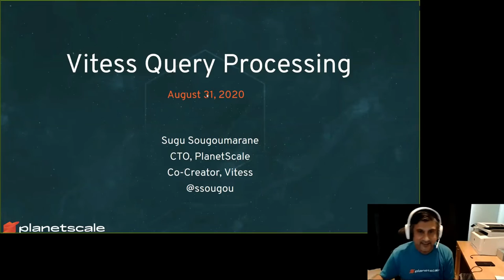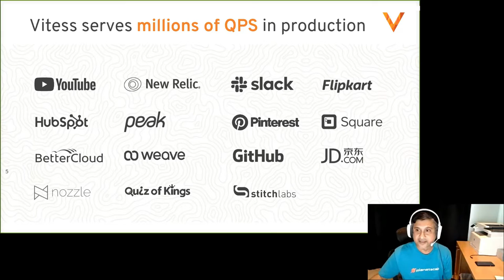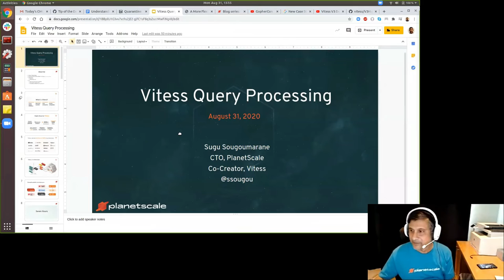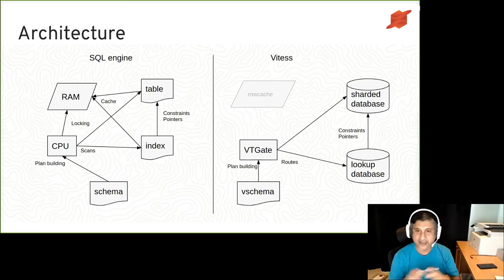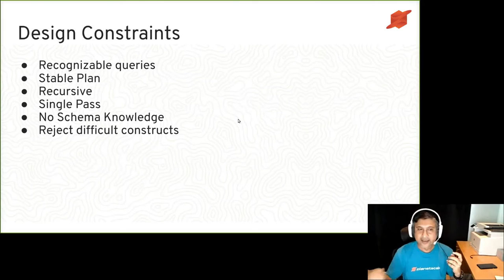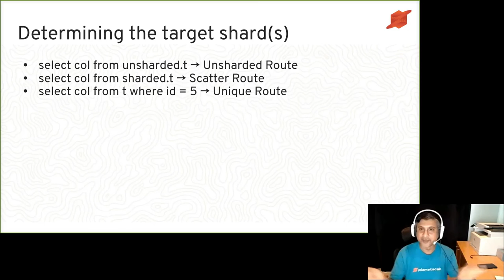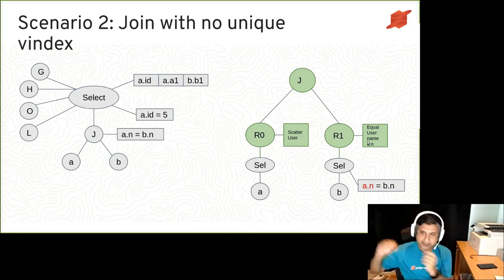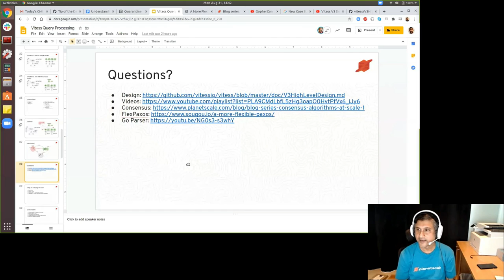PlanetScale: Query Planning for a Sharded System like Vitess (Sugu Sougoumarane)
Speaker: Sugu Sougoumarane (PlanetScale)
PlanetScale: Query Planning for a Sharded System like Vitess